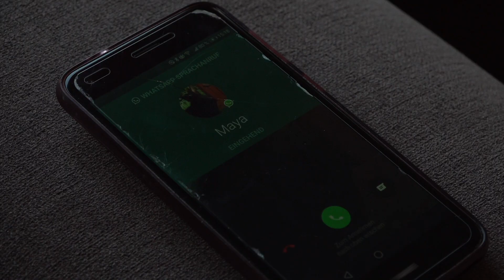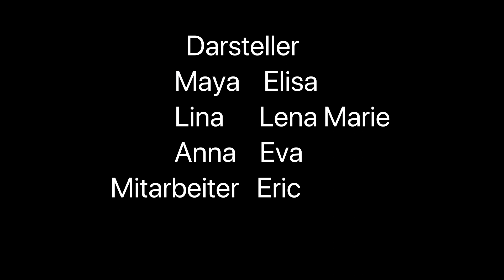Dummheit tut weh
Lina, Maya und Emily kommen auf eine ziemlich dumme Idee, nachdem sie ihre WG-Miete wegen den vielen Partys nicht bezahlen können. Aber sie haben nicht mit den daraus entstehenden Konsequenzen gerechnet.